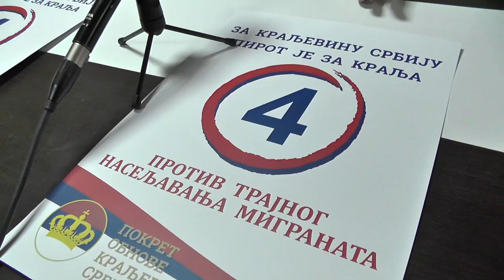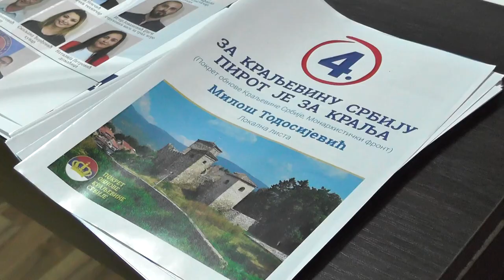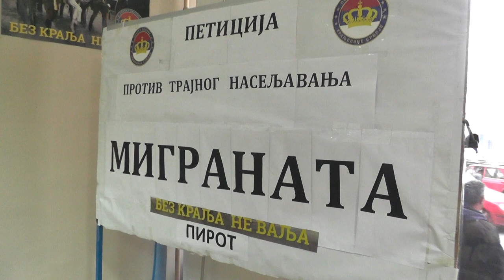LISTA ''ZA KRALJEVINU SRBIJU'' PREDSTAVILA PROGRAM ZA RAZVOJ POLJOPRIVREDE